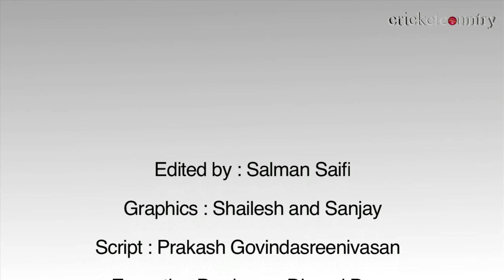India vs Australia 2013: Ed Cowan feels Australia can counter Indian spinners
Australia's mind games ahead of an important series against India have started. Opener Ed Cowan said that the Australian batsmen will have no trouble countering the Indian spinners on the spin-friendly tracks of India

The Indian spinners failed to dominate the England batsmen in the recently concluded Test series which England won by a 2-1 margin. England, who are considered poor players of spin, beat India in their own backyard. This should give Australia a lot of confidence to push for their first series win in the sub-continent since 2004.

Cowan also spoke about watching the India-England Test matches keenly to understand how to tackle the Indian spinners. He feels that the Australian batsmen have it in them to do so successfully.

With skipper Michael Clarke in ominous form and the return of all-rounder Shane Watson, the Indian spinners could be tested well during the upcoming four-match Test series.